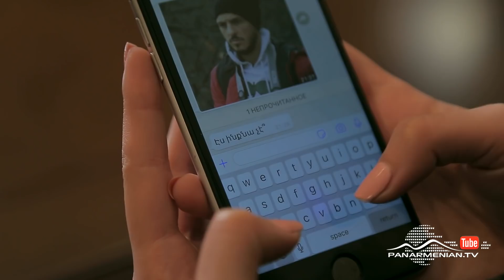Կարմիր բլուր, Սերիա 242 / Red Hill / Karmir blur